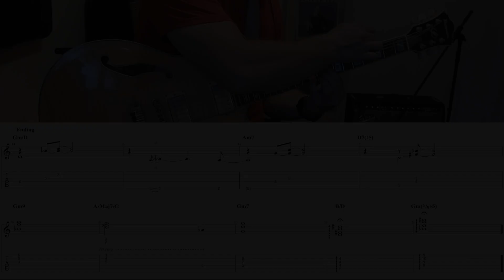Ed Bickert's Intro and Ending off Alone Together, with Tablature Transcription for Guitar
A quick little video of Ed's intro and ending on Alone Together from the album "At the Garden Party" with Don Thompson from 1979.

Transcription is my own work, enjoy!